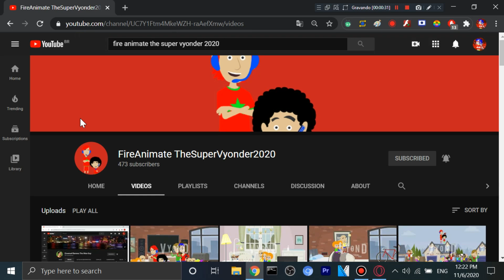Shoutout to FireAnimateTheSuperVyonder2020